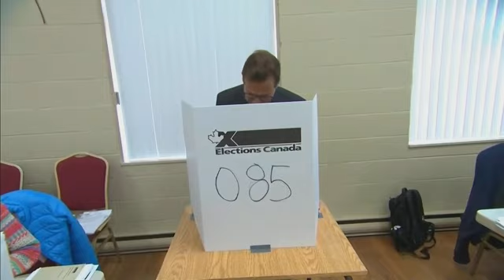Trudeau opponents eye victory as Canada votes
Canadian Prime Minister Justin Trudeau faces the threat of being knocked from power after one term as the nation held parliamentary elections on Monday. Polls indicate Trudeau's Liberal Party could lose or fail to get a majority. (Oct 21)